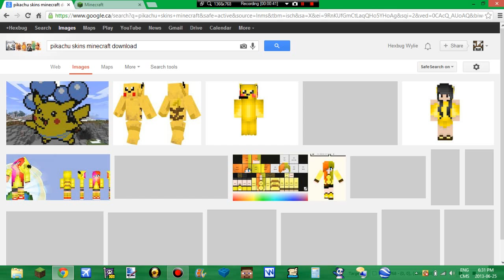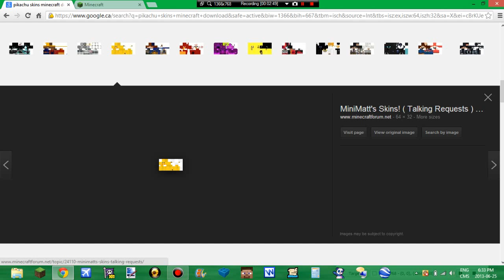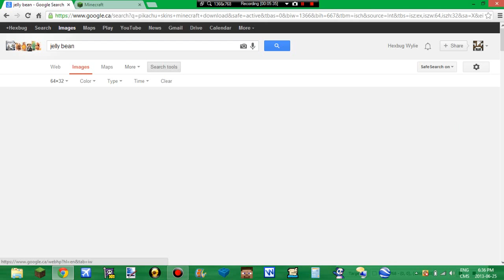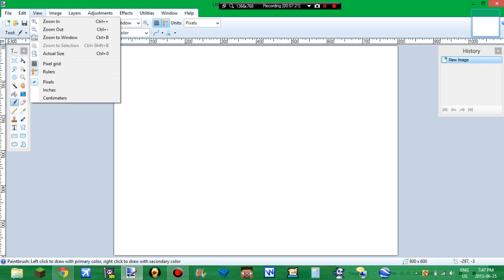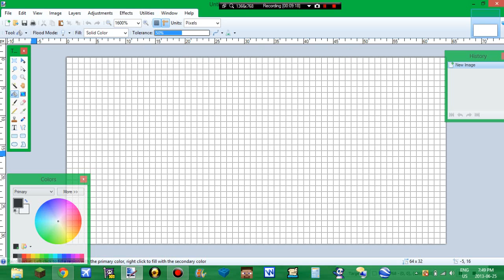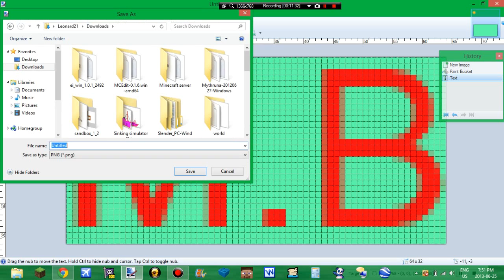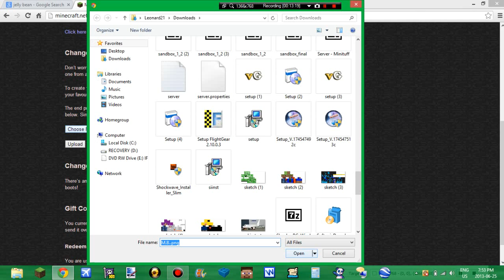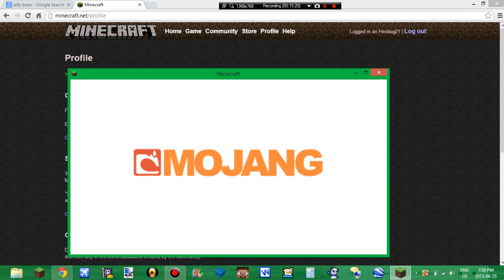Minecraft Skin Ideas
Hi this is are first upload (that's why in suks!)